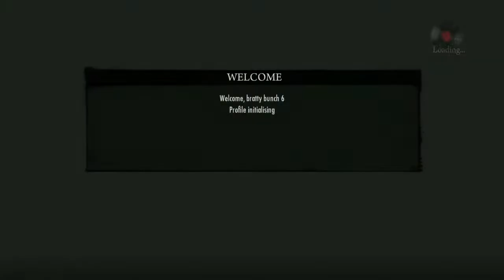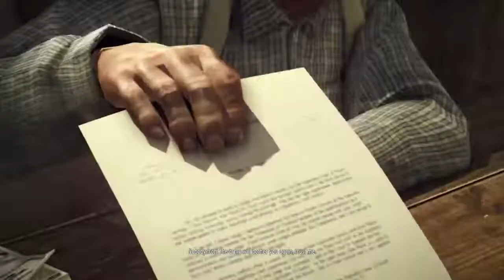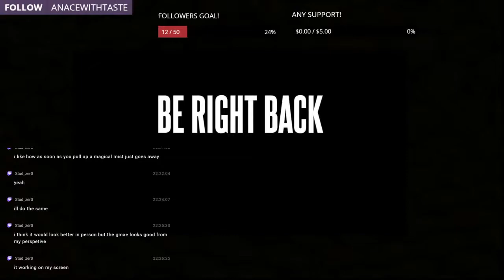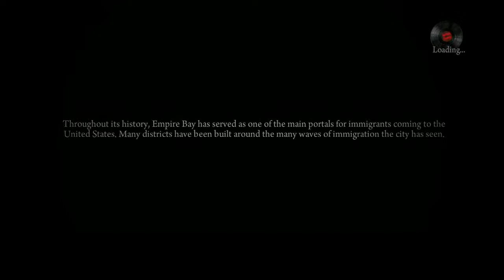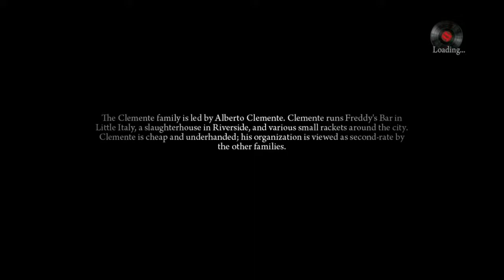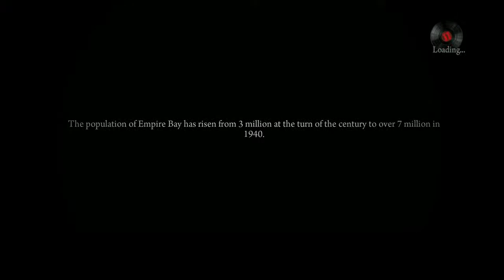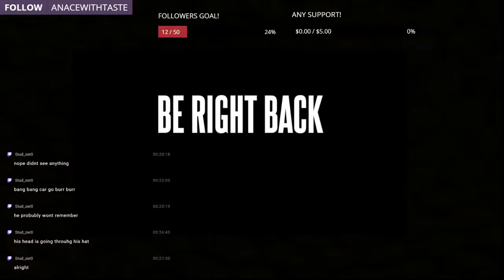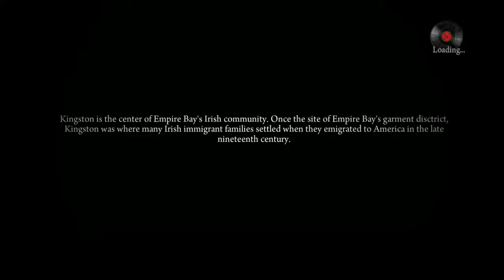Mafia 2 Definitive Edition #1